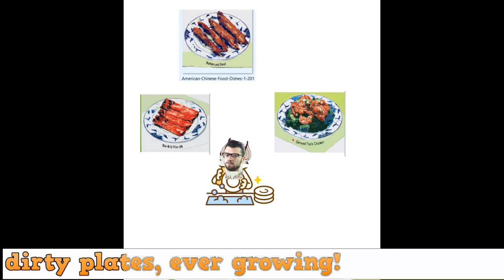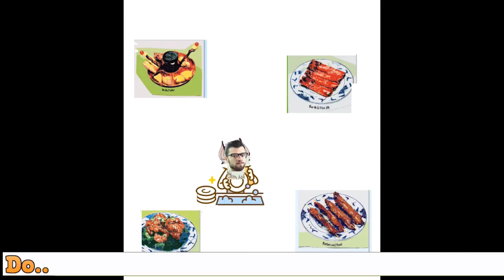Snarf Maxx Music : Do..The Dishes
Snarf Maxx releases his third song from his soon-to-be-released up and coming album! Listen as he shows off his talents of lyric writing and singing and this harrowing story that almost cost him his SOUL!